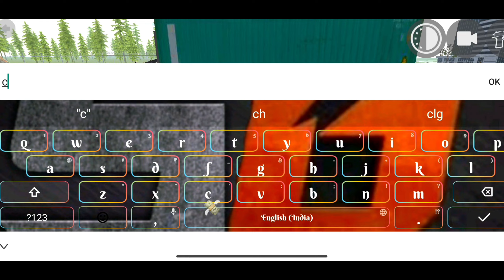Stopping The Impossible Train In Indian Bike Driving 3D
hipi link-